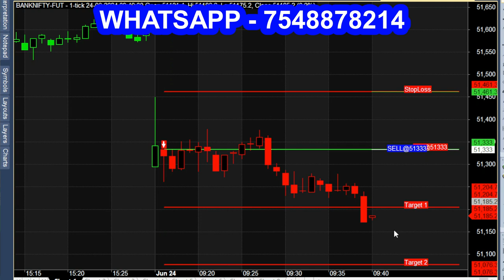9.15 1st 1 Minute Scalping Strategy - Bank nifty Daily Trading Analysis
Intraday Scalping Strategy Analysis.
9.15 intraday strategy,
9.15 intraday strategy bank nifty,
9.15 intraday strategy tamil,
9.15 intraday strategy telugu,
9.15 intraday strategy Ghanshyam,
9.15 intraday trading strategy,
9.15 intraday strategy stocks,
9.15 intraday strategy bank nifty tamil,
9.15 intraday strategy nifty,
9.15 intraday strategy options,
9.15 interest rate,
it's 9.15 let's have a great day,
9.15 am intraday strategy.